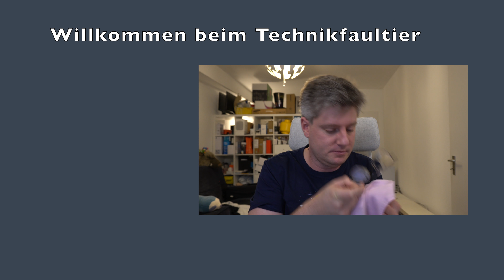Faultiers Fünf Folge 471 - Nerd News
Diese Woche mit:
- Instagram mit Shop und UI Wahnsinn, Twitter mit Fleets
- Black Friday Woche incoming
- Oppo zeigt das X 2021 und realme ein 7 5G
- Cyberpunk mit neuen Specs und HBO mit einer The Last of Us Serie
- Unterhaltung der Woche: Disney+ LEGO Star Wars Weihnachtsspecial
- Neues Day of the Tentacle Qwertee

Black Friday Woche bei Amazon